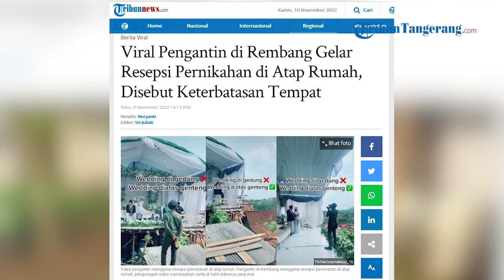Viral Pengantin di Rembang Gelar Resepsi Pernikahan di Atap Rumah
Kisah itu diunggah oleh akun TikTok @zoemakeup_15, Jumat (4/11/2022).

Video resepsi pernikahan di atap rumah tersebut telah ditonton 1,4 juta kali.

Dalam unggahannya, perekam video membagikan momen saat pengantin berada di pelaminan.

VO ; Joanita Ary